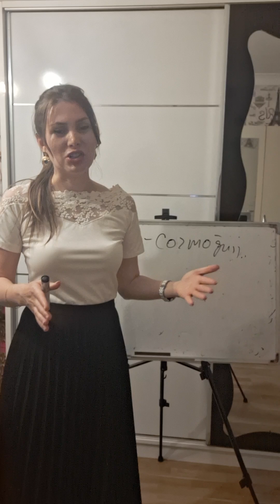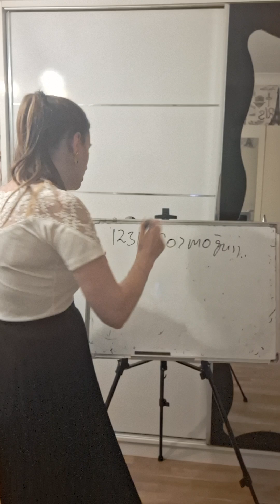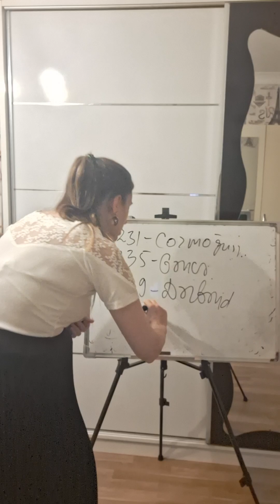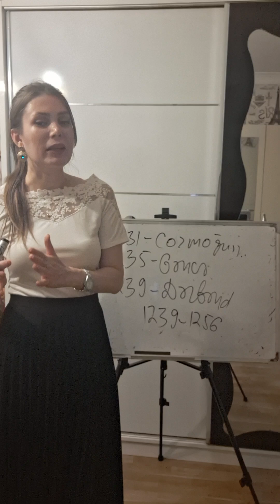Monqolların II və III yürüşləri